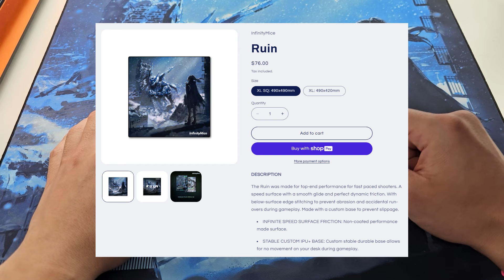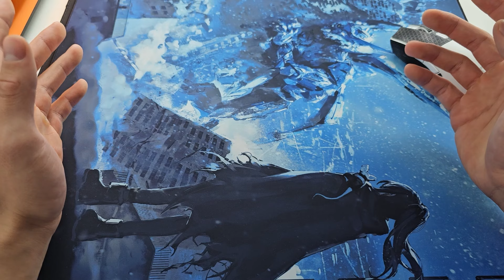Speedy Goodness! (InfinityMice Ruin Review)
Huge thanks to Yōkai & InfinityMice for sending this pad out to me!

Intro : 0:00
Quick Summary : 0:38
Details, Features, Unboxing : 1:06
Base : 2:04
Stitching : 2:45
Texture : 3:05
Arm Sleeve : 3:43
Speed & Control : 4:39
Comparisons : 4:46
Who should buy? : 6:04
Conclusions : 6:42

The Ruin is a fantastic looking speed pad that is sure to work well with fast-paced games. Personally, I would still prefer other pads with a bit more cloth feedback and texture, but nonetheless this is probably my favourite InfinityMice pad so far.